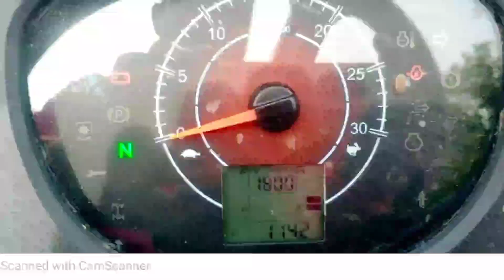Mahindra 575DI yuvo 4wd For sales விற்பனைக்கு | Tractor Tech TT | Tamilnadu Tractor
🛣️இடம்: Madurai

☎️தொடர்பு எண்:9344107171